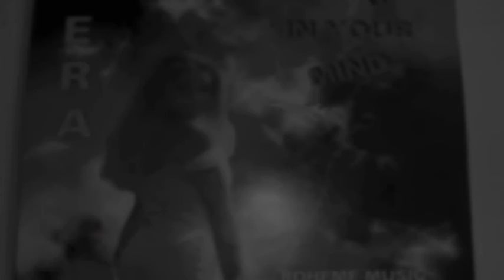Vera - What's In Your Mind (Rare Eurodance 1994)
Label: Fly-Music International ‎
Format: Vinyl, 12", 45 RPM
Country: France
Released: 1994
Engineer - Gerard De Haro, Roger Amoros
Photography - Abdel Razak
Producer - Abdel Razak, Tony Roval
Written By - Tony Roval
Genre:Electronic